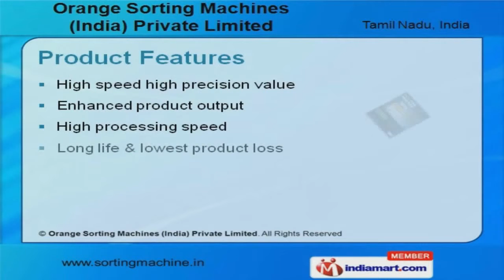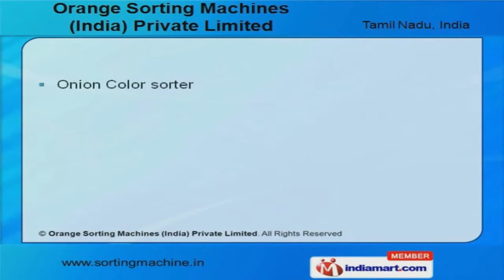Color Sorting Machinery by Orange Sorting Machines (India) Private Limited, Coimbatore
Welcome to Orange Sorting Machines (India) Private Limited, Manufacturer and Exporter of Automatic and Industrial Color Sorting Machines. We are an ISO 9001:2008 and QM002 certified company, established in 2004. Our Client centric organization and highly esteemed customers make us different from others. On time delivery, prompt after sales support and technically qualified team are the reasons behind our success. Our product feature comprises of High processing speed, Long life and lowest product loss. We offer a wide assortment of Grain and Coffee Sorting Machines. Dal, Rice and Spices Sorting Machines offered by us are superior in performance. We have been exceptionally able to offer to our customers our range of Sorter Machine and Rice Color Sorting Machine. Our Dhal Sorting Machines, Seed and Multi Grain Color Sorter are acknowledged for their functionality. Along with that we offer Onion Color sorter and Color Sorting that are best in the industry amongst others.